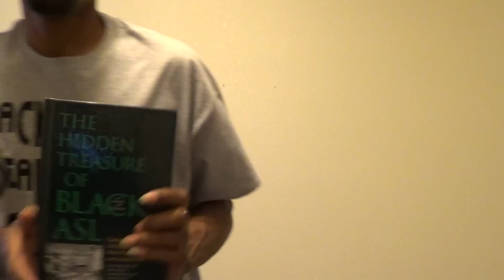White Deaf Community, Black Deaf Community Not Deaf Community!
Deaf ASL Black Deaf Community.